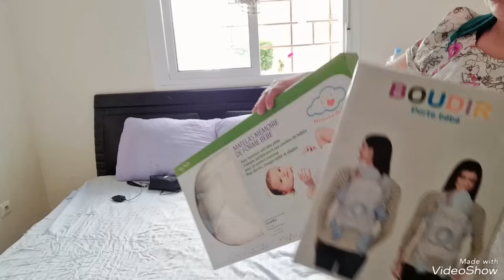فلوق في بيتي مع اطفالي